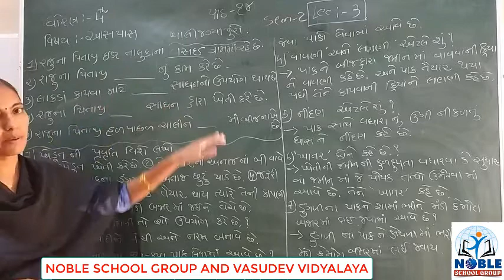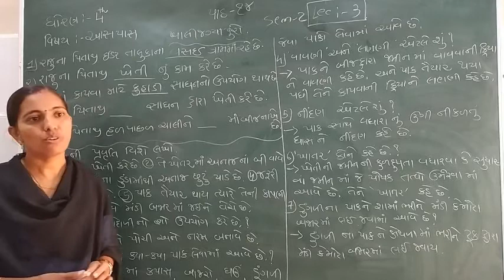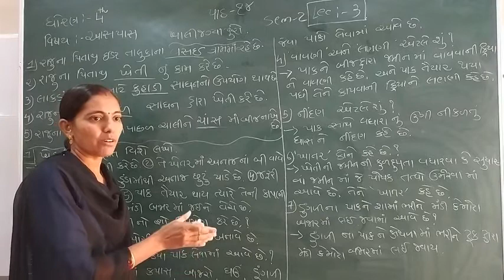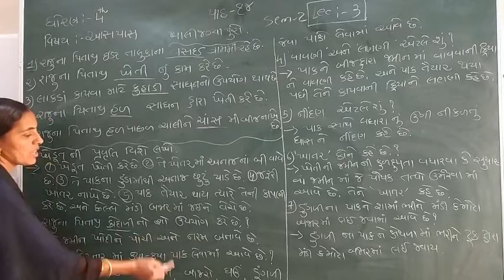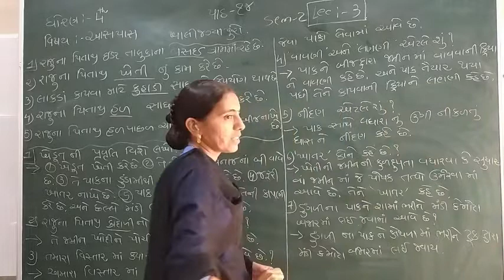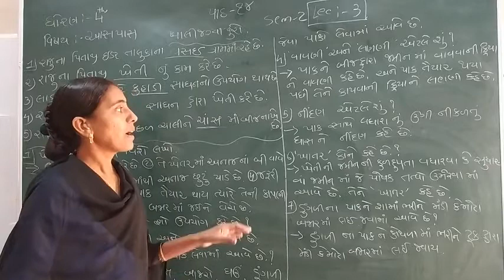Standard 4 Aaspas Semester 2 Lecture 3 By Rachnaimadam